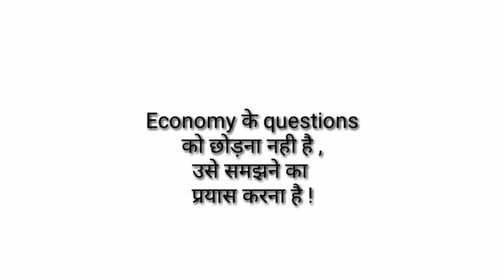BPSC || 64th bpsc || भारतीय अर्थव्यवस्था || " संवाद " ( 6 )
Dear students ! इस एपिसोड में " भारतीय अर्थव्यवस्था के लक्षण " टॉपिक को शॉर्ट में कवर करेंगे | इसमें अर्थव्यवस्था के प्रकार और अर्थव्यवस्था के क्षेत्रों को संक्षेप में देखेंगे |